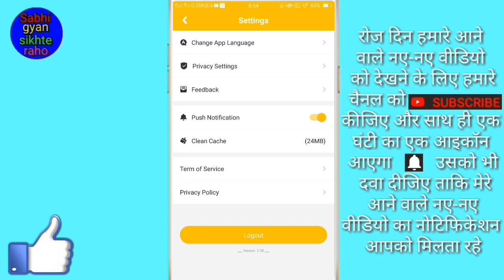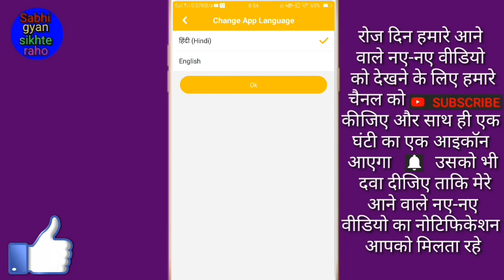4FUN ki Bhasha Kaise Badle // How to change language of 4FUN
Hi friend is video me main aapko 4FUN ki language change Karne Ka Tarika bataya hai

(3) Top 5 new hidden feature of Google Play Store // Top 5 new secrets of Google Play Store
(6) आपका मोबाइल का लुक और फीचर देखकर हर कोई चौक जाएगा सोच में पड़ जाएगा
(7) WhatsApp par apna profile picture Kaise Chupaye // How to Hide Your Profile Picture on WhatsApp
(8) WhatsApp में फिर से एक नया फीचर आया है इस लाजवाब फीचर को अभी 99% लोग नहीं जानता है
(11) Jio sim me caller tune Kaise deactivate kare // जिओ सिम में caller tune कैसे डीएक्टिवेट करें
(13) WhatsApp par stylish font me chat kaise kare // WhatsApp पर स्टाइलिश फोंट में चैट कैसे करें
(15) अब आपके मोबाइल कैमरा से किसी का बाप भी फोटो नहीं खींच पाएगा // Camera secret trick
(16) WhatsApp तो सभी चलाते हैं पर WhatsApp की यह नई ट्रिक को करोड़ों लोग नहीं जानते हैं
(19) Facebook पर किसी को भी ब्लॉक और अनब्लॉक कैसे करें // Facebook secret trick in Hindi
(20) MX Player फोल्डर का थीम (Theme) कैसे बदलें // MX Player folder (थीम) ka theme Kaise Badlen
(22) कहीं आपका WhatsApp कोई हैक तो नहीं कर रहा है कैसे पता करें और हैक होने से कैसे बचाएं
(23) WhatsApp की यह नई और लाजबाव ट्रिक को 99% लोग नही जानते है जल्दी देखो वरना पछताओगे

Phir milenge ek new video mein tab tak Ke Liye by Radhe Radhe bol na Padega